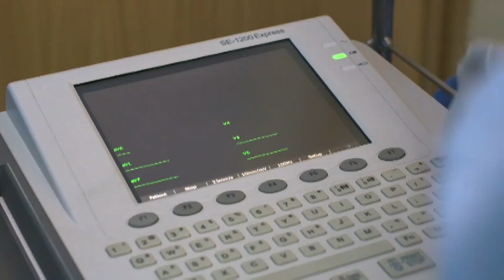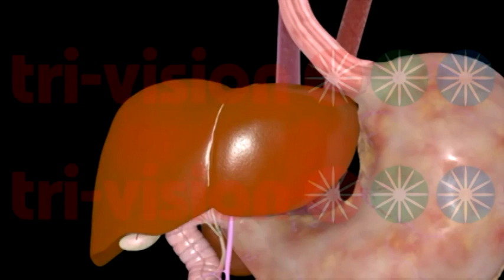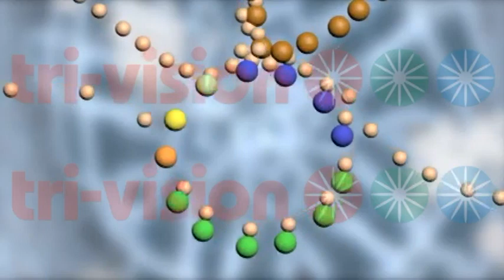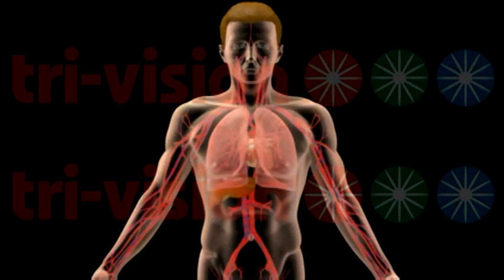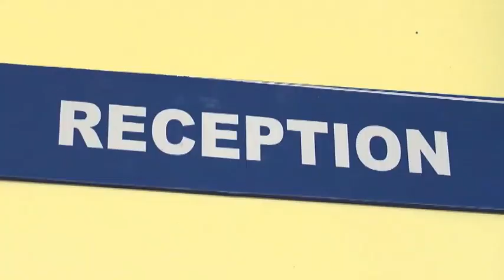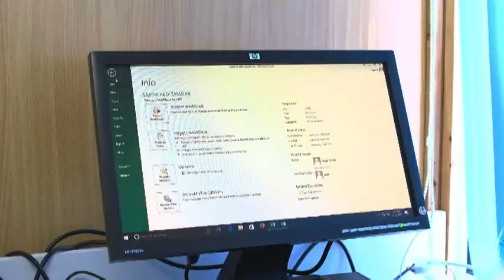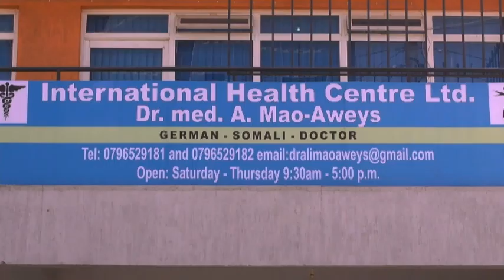Dr Ali Mao - Calaamadaha Lagu Garto Beer Xanuunka